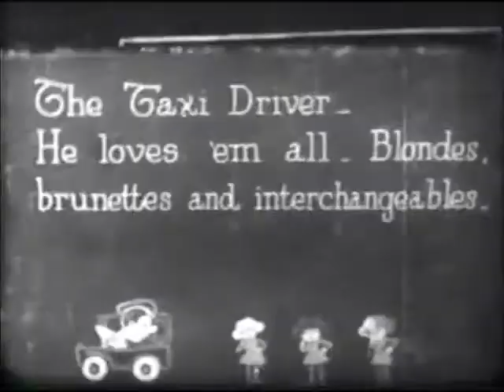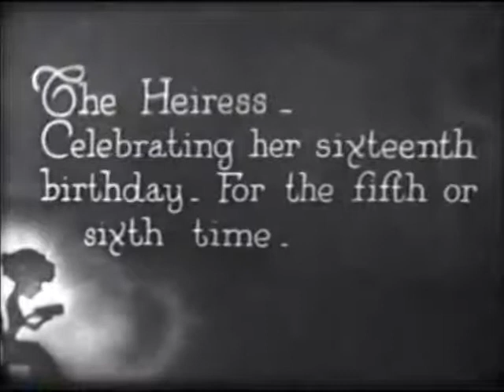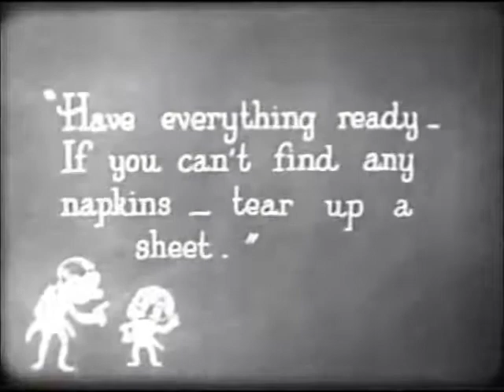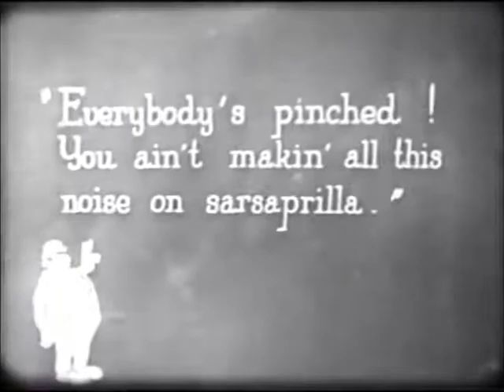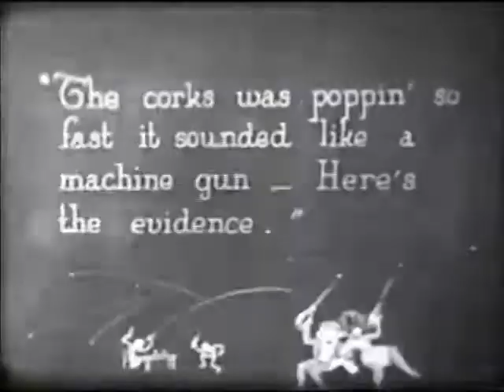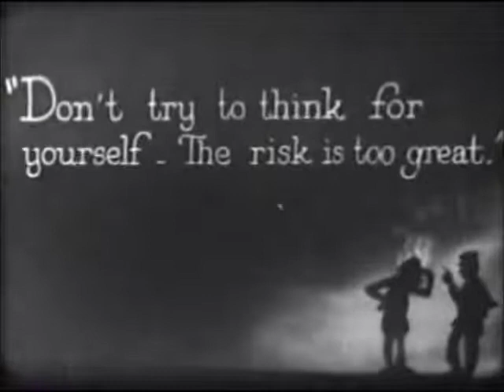Hal Roach & Eddie Boland: All Mixed Up (1926)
Description:

Eddie Boland is an ever scheming & ever failing cab driver. Hilarity abounds in this classic Hal Roach silent comedy.